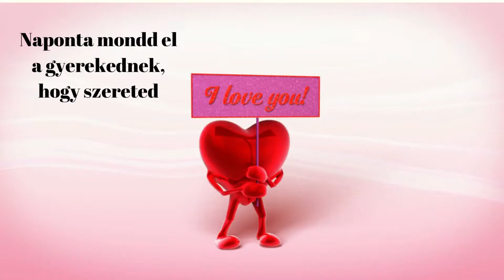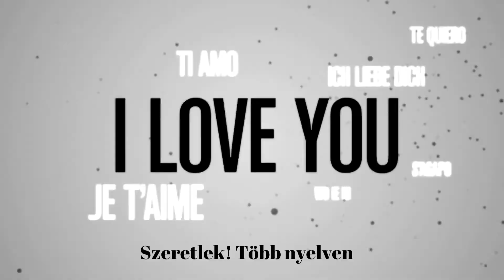Az 5 szeretetnyelv - Gyerekekre hangolva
Gary Chapman és Ross Campbell: Az 5 szeretetnyelv - Gyerekekre hangolva

A népszerű szerzőpáros arra hívja fel a figyelmet, hogy a nevelésben minden a szülő és a gyermek közötti szeretetkapcsolaton múlik. Ahhoz, hogy a gyermek az élet bármely területén meg tudja állni a helyét, elengedhetetlenül fontos, hogy betöltsük érzelmi szükségleteit.
Minden gyermek - és felnőtt - alapvetően öt kommunikációs csatorna egyikén fejezi ki és fogadja be a szeretetet. Hiába halmozzuk el például a gyereket ajándékokkal, ha ő arra vágyik, hogy leüljünk vele játszani. Csak akkor fogja igazán érezni a szeretetünket, ha felismerjük és beszéljük a számára legérthetőbb szeretetnyelvet. A könyv üzenetének alkalmazásában szemléletes esetleírások és gyakorlati útmutatások segítik az olvasót.

A fent említett könyv megvásárolható a Harmat Kiadó-tól.